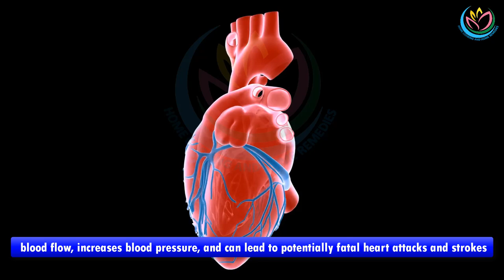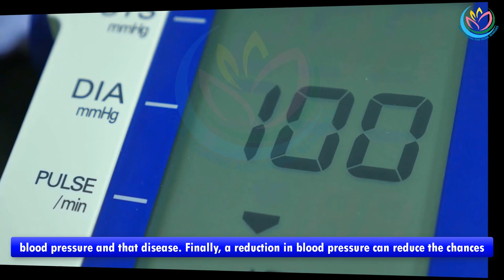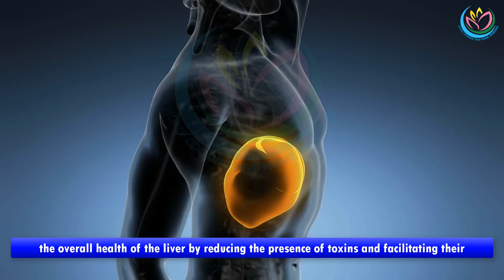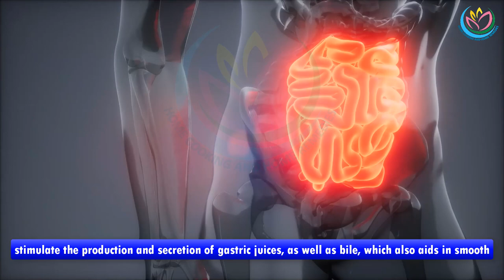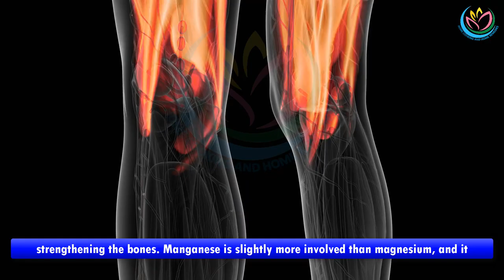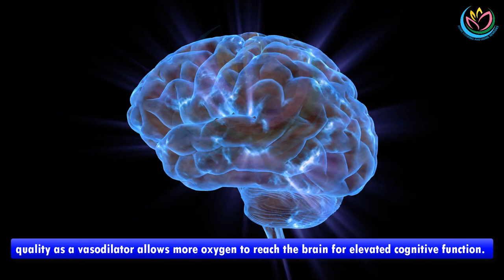What Happens To Your Body When You Start Eating Artichokes